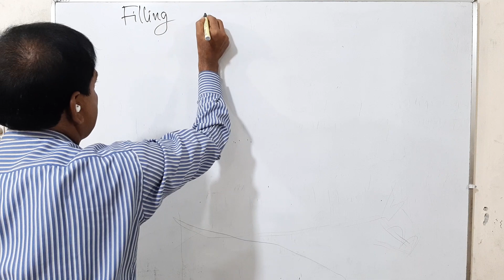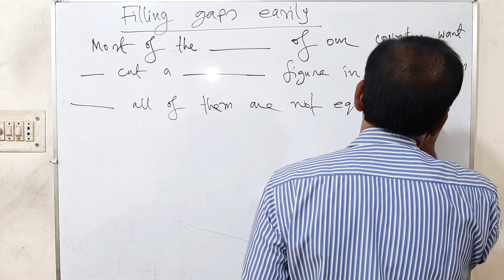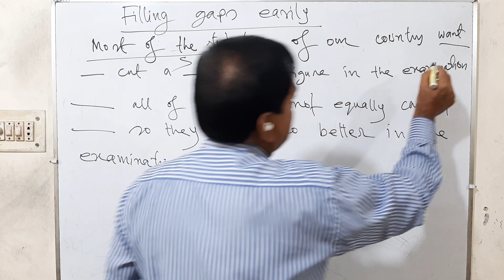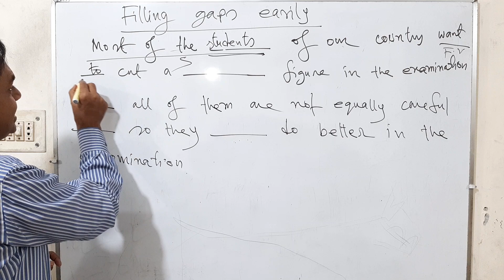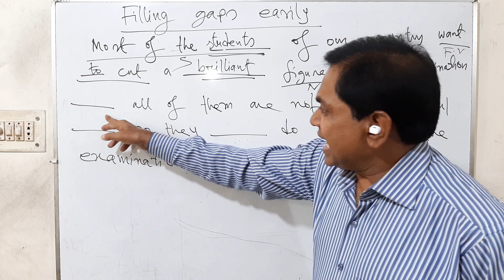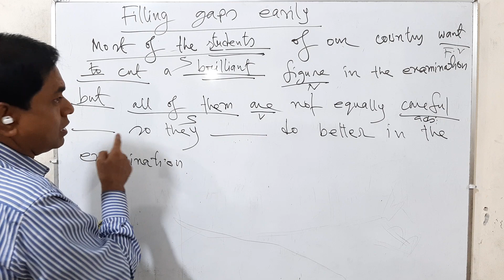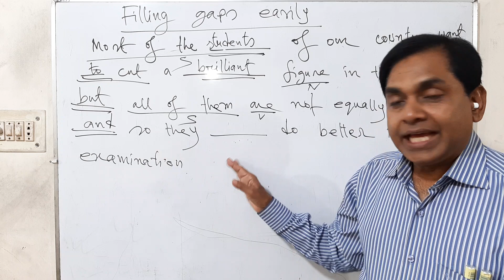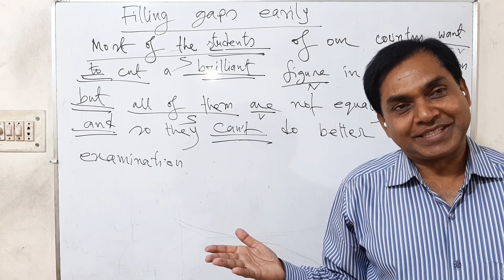Filling Gaps Easily # How to Fill the gaps # Abdus Salam Mondol # English Grammar A. Salam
Filling Gaps Easily # How to Fill the gaps # Abdus Salam Mondol # English Grammar A. Salam # Easy way of learning sentence # How easy  Learning the importance of sentence #  Fill in the gaps  easily

# Filling Gaps Easily
# How to Fill the Gaps
# Fill in the Gaps Easily
# Easy way of filling gaps
# How easy  filling gaps
# English Grammar A. Salam
# How to use noun?
# The use of the sentence with A. Salam
# Filling gaps easily with A. Salam

Abdus Salam
Assistant teacher
Rajshahi Collegiate School
Rajshahi, Bangladesh